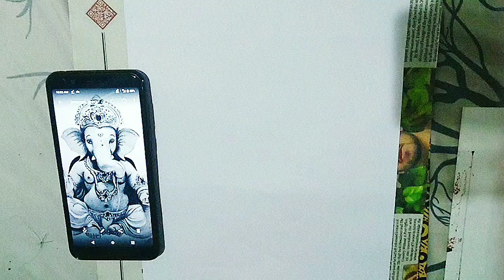LORD GANESHA ART 🕉️| GANESH CHATURTHI KI HARDIK SHUBHKAMNAYE🌷🌼🍀🌹|Vishal's Artgallery 🔥